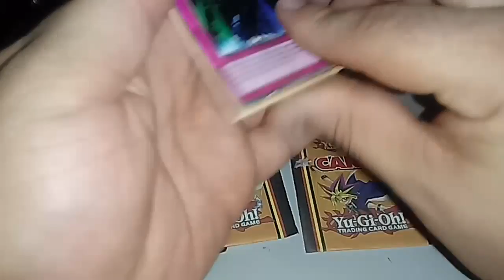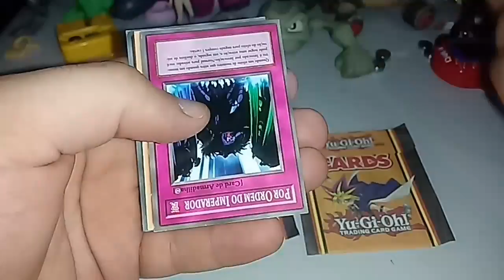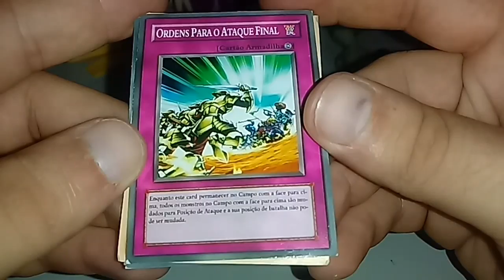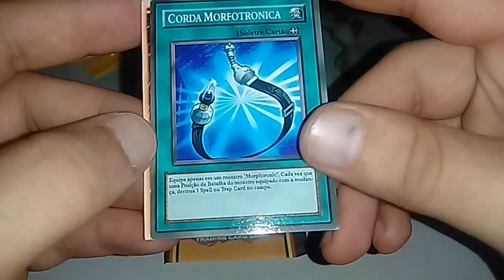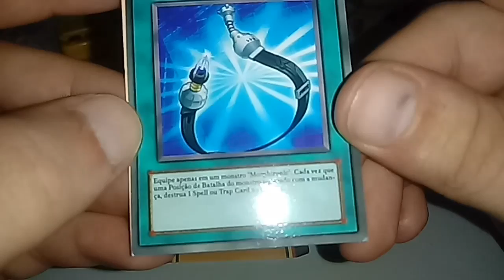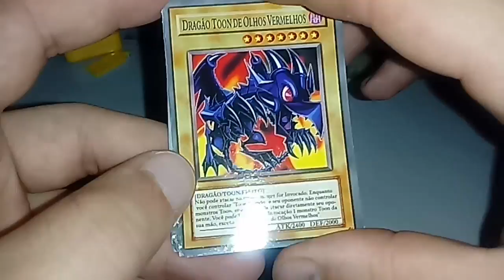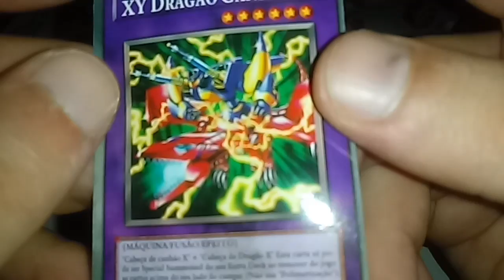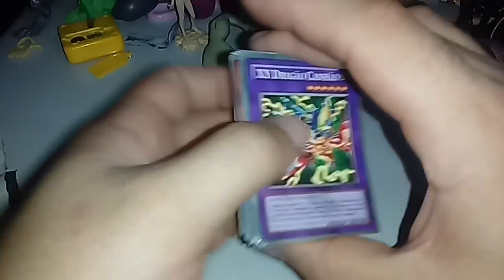E depois de muito tempo voltamos com Cards de Yu-Gi-Oh!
Fala pessoal, sejam bem vindos a mais um vídeo do KG Center, no vídeo de hoje estamos abrindo cards de Yu-Gi-Oh.

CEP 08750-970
Mogi das Cruzes - SP
CANAIS PARCEIROS!